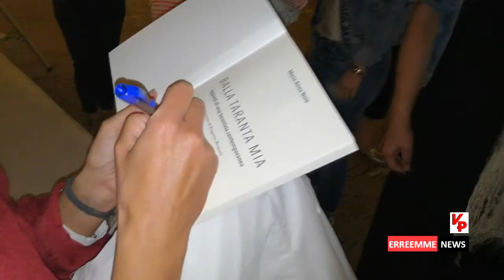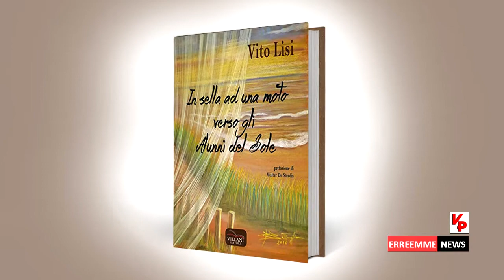Buccino (SA) - presentazione libro "Balla taranta mia" di Maria Anna Nolè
Si è svolta presso il museo archeologico nazionale di Volcei la presentazione del libro "Balla taranta mia. Appunti di una tarantata contemporanea" volume di Maria Anna Nolè, con prefazione di Eugenio Bennato. L'iniziativa organizzata dalla Pro Loco Buccino-Volcei nell'ambito del progetto unlibropervolcei con la collaborazione della Villani editore gode del patrocinio del Comune di Buccino, della Soprintendenza Archeologia Belle Arti e Paesaggio delle province di Salerno e Avellino, del consorzio delle Pro Loco Alto Medio Sele e Tanagro e del comitato provinciale Unpli Salerno. La serata condotta da Franco Villani, direttoriale editoriale della Villani Editore ha visto la partecipazione di Maria Trimarco, vice-sindaco e assessore ai Beni Culturali di Buccino , Adele Lagi, funzionario della Soprintendenza Archeologia Belle Arti e Paesaggio delle province di Salerno e Avellino e Marcello Nardiello, Presidente Pro-Loco di Buccino.
Nel vasto panorama dei libri che si interessano del tarantismo l’opera della Nolè ha una connotazione unica. L’autrice, infatti, laureata in Archeologia Culturale, unisce alle doti di  studiosa e ricercatrice anche il suo essere danzatrice di taranta. Qualità che le consentono non solo di “parlare” della taranta ma anche di comunicare “le sue personali sensazioni” su questo fenomeno definito, di volta in volta, “folcloristico”, “antropologico”, “sociale”, “medico”…
Il libro, infatti passa in rassegna tutti gli studi compiuti a partire da tempi lontanissimi: dal mondo orgiastico greco a quello romano, religioso, medioevale, illuministico e contemporaneo. Come è noto, per lungo tempo si è ipotizzato che i “tarantati” erano “costretti” a ballare perché morsi dalla mitica tarantola. Del tarantismo se ne era occupato, ai massimi livelli,  anche la religione cristiana con S. Pietro e S. Paolo che, durante la loro evangelizzazione dell’Italia, si fermano in Puglia, luogo dove il tarantismo era ed è molto diffuso. La loro permanenza in Puglia è ricordata dal paese chiamato S. Pietro in Galatina e da una chiesa dedicata a S. Paolo diventato guaritore dei tarantati. Del fenomeno si sono interessati studiosi di tutte le epoche. Pensiamo al dottore fisico di Melfi, Vincenzo Bruno che, nel Seicento, scrive Tre dialoghi sulla tarantola e all’empirista inglese George Berkeley  che, nel suo viaggio in Italia compiuto nel 1717, quando arriva in Puglia chiede, insistentemente, informazioni sui tarantati. Ma lo studioso, certamente, più noto del tarantismo è stato Ernesto de Martino che, nel 1956 e 57, compie due viaggi in Puglia con una èquipe interdisciplinare composta da uno psicologo, psichiatra, musicista, antropologo, sociologo, guaritore…Suoi sono i libri più famosi su questo argomento: Morte e pianto nel mondo antico, Sud e magia, La terra del rimorso. L’opera della Nolè presenta anche tutti gli studi post De Martino fino all’inizio degli anni Duemila. Una ulteriore novità di questa opera è la presentazione dei musicisti contemporanei che si sono ispirati al tarantismo: da Antonio Infantino a Taranta Power di Eugenio Bennato, da Ambrogio Sparagna, più volte maestro concertatore della Notte della Taranta di Melpignano (Lecce) ai gruppi più tradizionali come i Tarantolati di Tricarico, I cantori di Carpìno, Officine Zoè, Canzoniere Grecanico, Ragnatela Folk band (di cui fa parte l’autrice). Chiude il libro la sezione dedicata ai laboratori ideati dalla stessa autrice nella sua doppia veste di insegnante/danzatrice. Emblematico il titolo del laboratorio “Vieni a spettinarti” che rappresenta un invito alle donne a liberarsi dai tabù e dai cliché abituali per assaporare il piacere, come sottolinea ancora l’autrice, di una musica che  “deve passare per cuore, lo stomaco e arrivare ai piedi”.